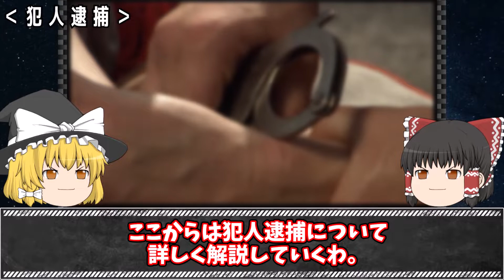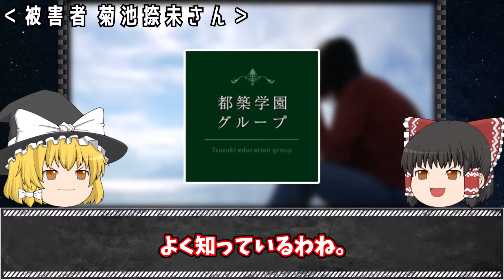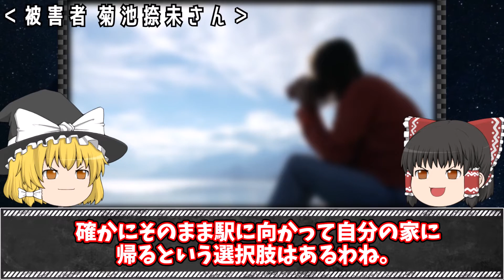【ゆっくり解説】「お金をくれなければ写真を拡散する」と犯人を脅した結果…「茨城女子大学生事件」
今回は「茨城女子大学生事件」をゆっくり解説するわ。

【関連動画】

▼【ゆっくり解説】「自分で落ちろよ...」不良少年グループの胸糞すぎる集団リ◯チ事件

▼【ゆっくり解説】警察の執念...迷宮入りから7年越しに意外な理由で解決した強盗殺人事件